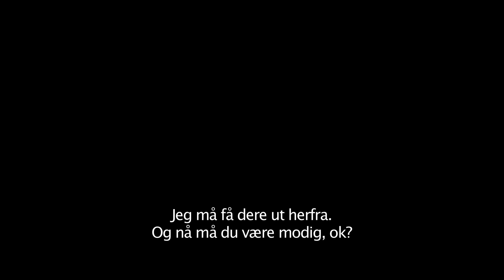SKYSCRAPER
Premiere på Bergen kino 13. juli.